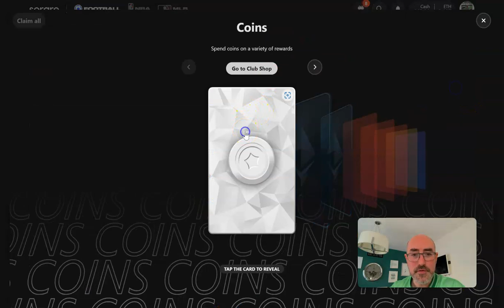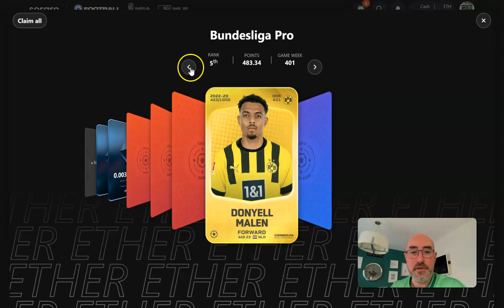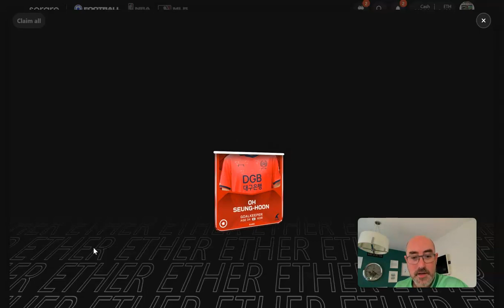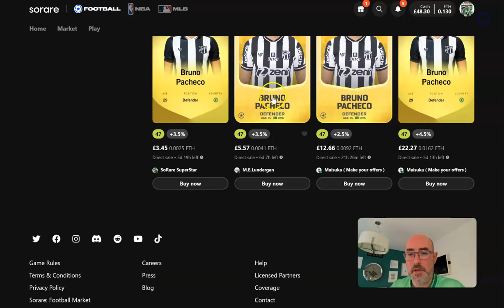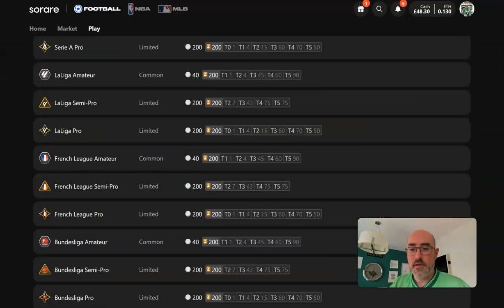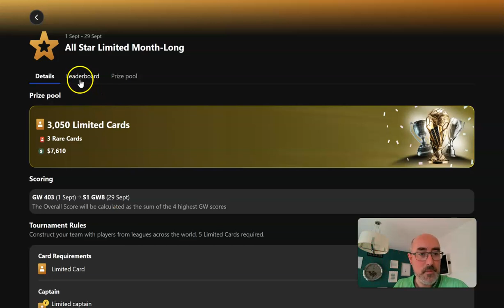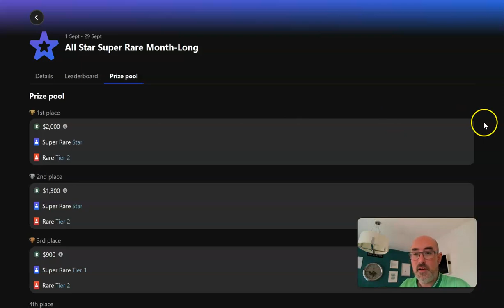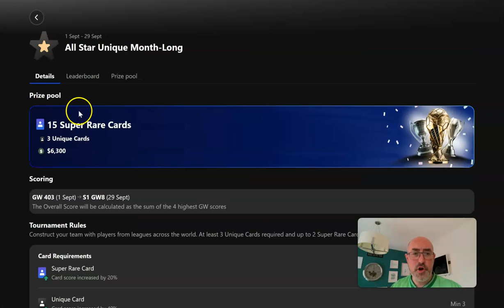Sorare GW 401 Rewards Tier 1 Limited for Giveaway Winner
last game week of the current giveway, well done Sorare_Uruguay with the best result, 5th in the bundesliga pro